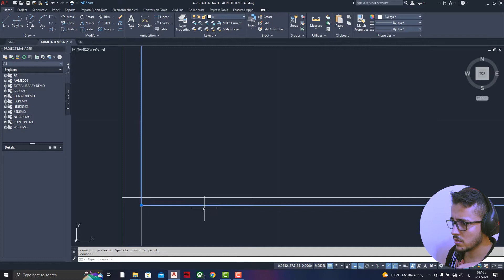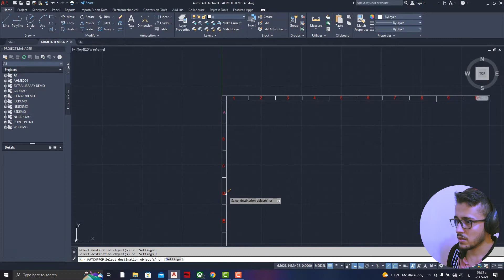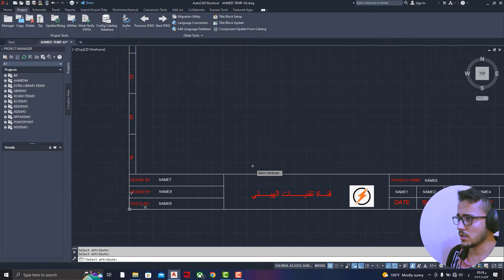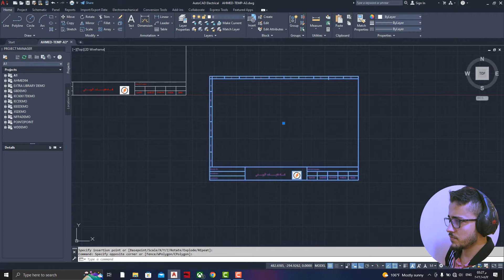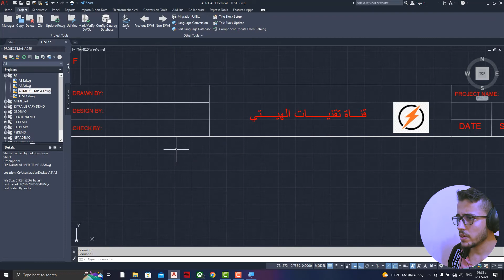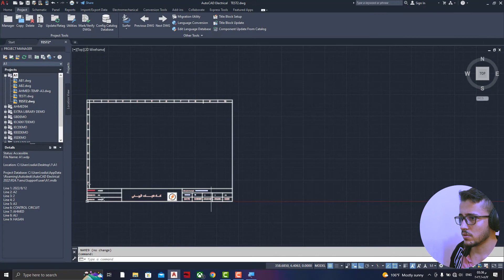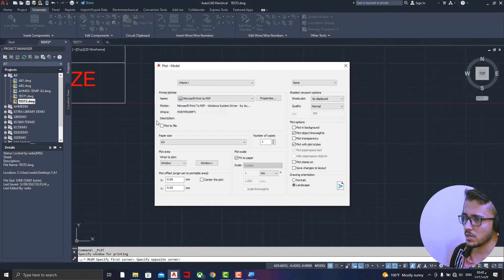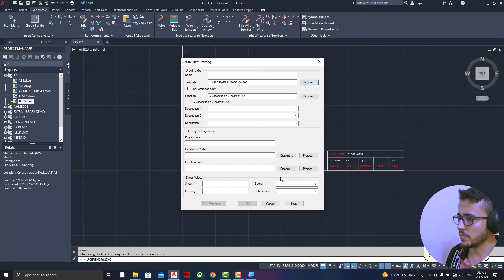تصدير template بشكل نهائي واستخدامه في رسم المخططات الكهربائية الاحترفية |autocad electrical.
الجز الثالث من تصميم template بشكل احترافي تم تصدير template بشكل نهائي واستخدامه في رسم المخططات_الكهربائية الاحترفية

دعم القناة علي باتريون لتقديم محتوئ تعليمي حصري ولتطورير القناة ♥️🌹
قناة تقنيات الهيتي خاصة بالشروحات الهندسية وجمعيها بشكل عملي ومجاني